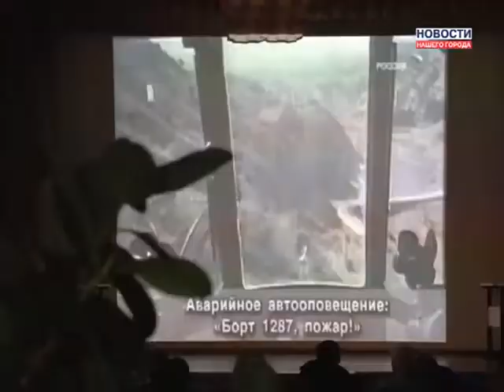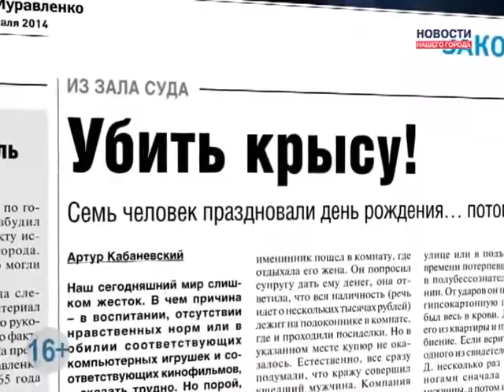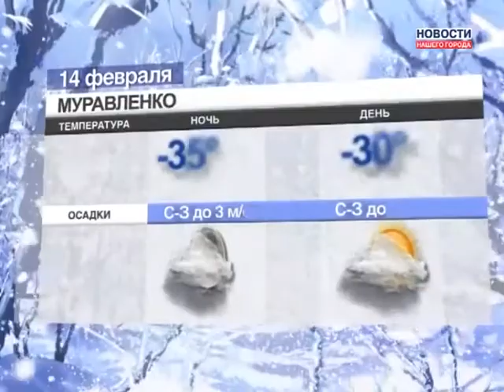13.02.2014 Новости Нашего Города г.Муравленко (Часть 2)